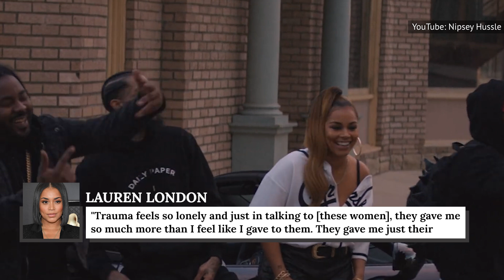What Lauren London Has Been Doing Since Nipsey Hussle's Death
Nipsey Hussle died on March 31, 2019, after being tragically shot ten times in a parking lot near his Marathon Clothing Store in South Los Angeles, Calif. The talented rapper and entrepreneur left behind a son whom he had with his partner, actor Lauren London.

The couple began dating in 2013 and their son, Ermias Asghedom, was born in 2016. London is best known for starring as Erin “New New” Garnett in the coming-of-age comedy film ATL, and as Keira Whitaker in the BET comedy/drama The Game.

The talented actor took some time off work when she became pregnant with their son, but what has London been up to since Hussle’s death?